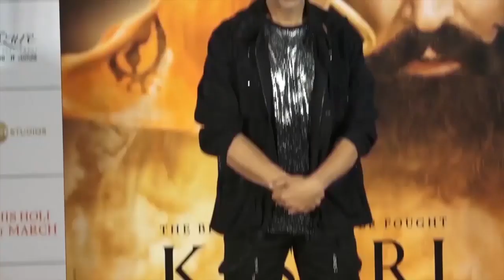Bell Bottom Trailer | Akshay Kumar | Nupur Sanon | Mrunal Thakur | Yami Gautam